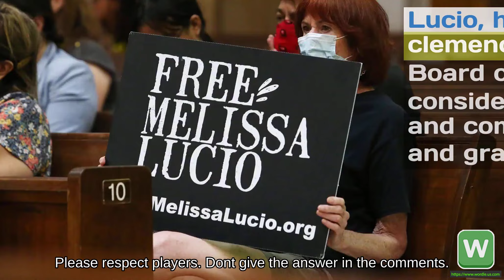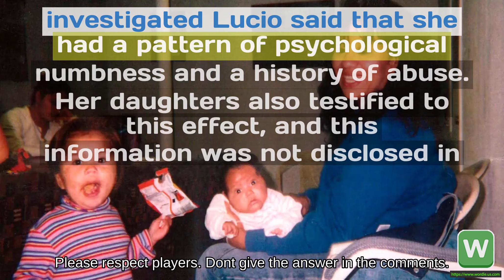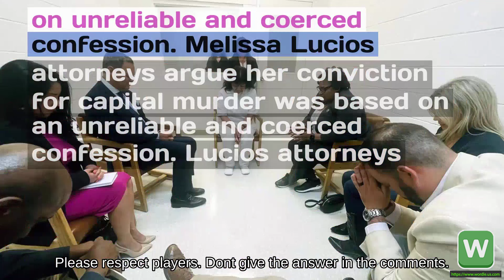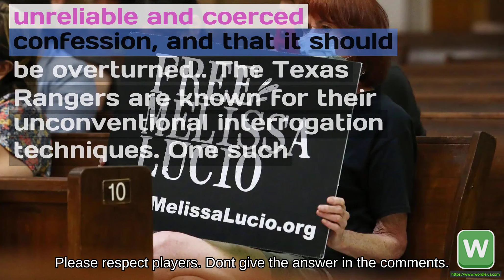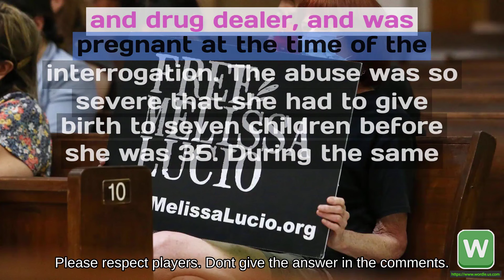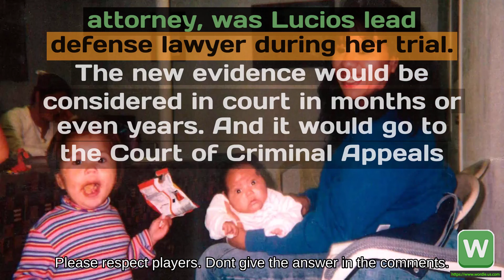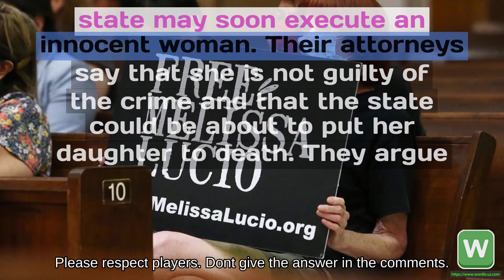Wordle #503 Melissa Lucio Court stays execution of Texas death row prisoner